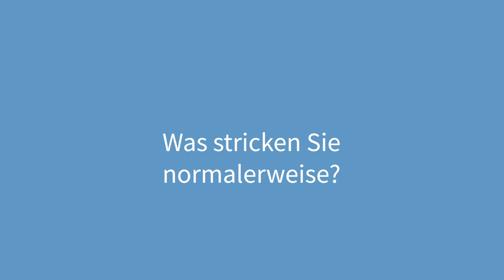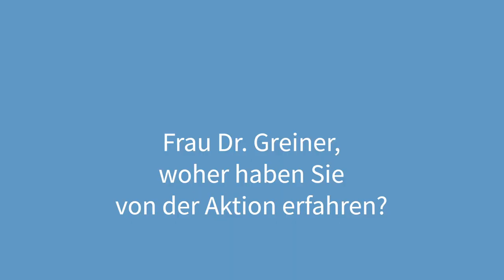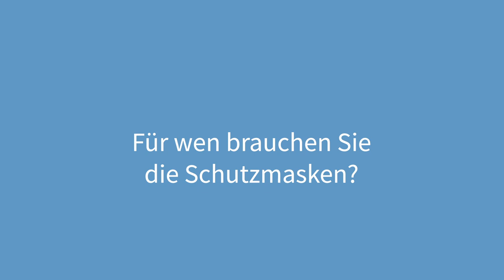Handarbeit hilft - Hygienemasken aus Bayreuth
Bayreuth. Renate Fröhlich vom Strickkreis der Lutherkirche Bayreuth übergab an Regionalbischöfin Dr. Dorothea Greiner 40 selbstgenähte Gesichtsschutzmasken. Greiner war über den Bericht des Kuriers auf die Aktion aufmerksam geworden und bestellte Masken für ihre Büromitarbeiter und ihre Familie. „Die Aktion ist klasse, denn sie erreicht zwei Ziele: Zum einen bieten diese Masken Schutz in Zeiten der Coronakrise und zum anderen kommt der Verkaufserlös der Lutherkirche und der Katharina-von-Bora-Kirche zu Gute. Beides will ich unterstützen.“
Binnen einer Woche sind schon rund 1.000 € mit dieser Nähaktion zusammengekommen, berichtet Pfarrer Hannes Schott. Die Nachfrage sei groß. Gegen eine Spende können weitere Gesichtsmasken am Samstag, 18. April um 17 Uhr, am Parkplatz Lutherkirche, Bodenseering 95, erstanden werden. Außerdem benötigt der Kreis Stoffe (waschbar bei 60°) und Gummibänder. Auch solche Spenden sind herzlich willkommen.

Bayreuth, 14. April 2020